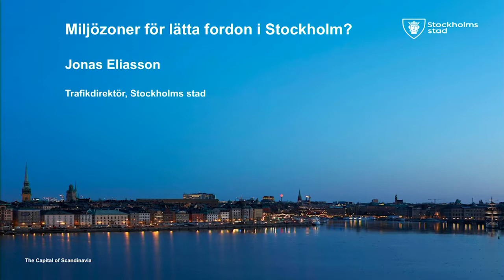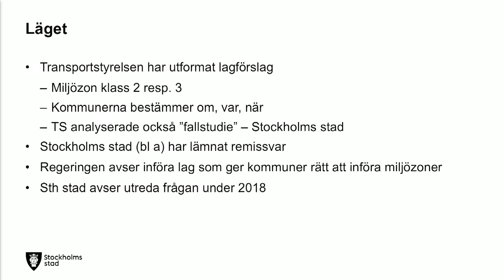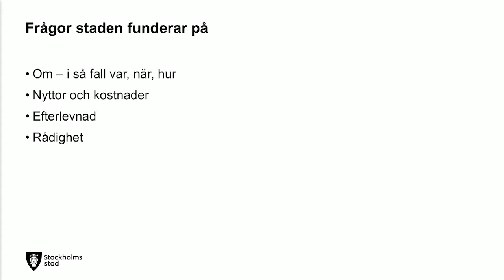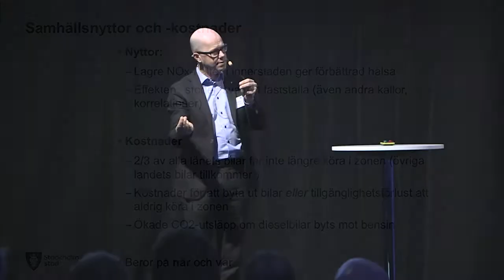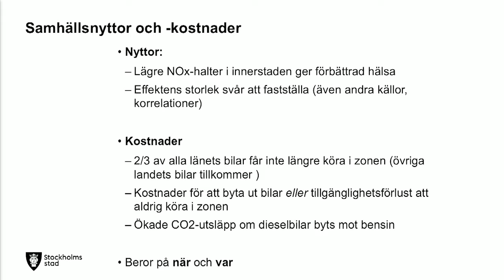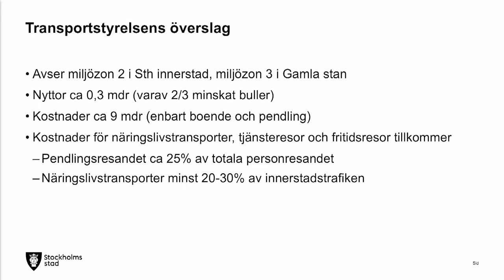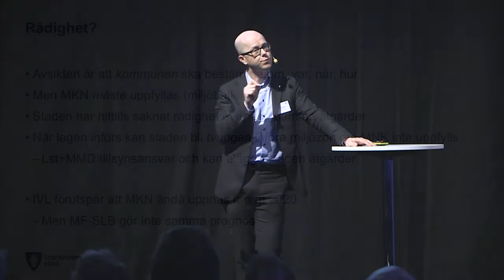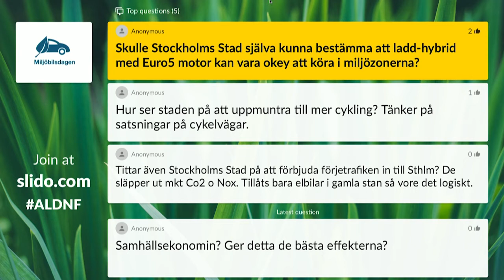Miljözoner för bilar i Stockholm - Jonas Eliasson, Stockholms stad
Vågar jag skaffa en dieselbil? Det är en fråga som många ställer sig när miljözoner flitigt diskuteras i media. Jonas Eliasson, Trafikdirektör för Stockholms Stad berättar om hur ett eventuellt införande går till och var vi står just nu.